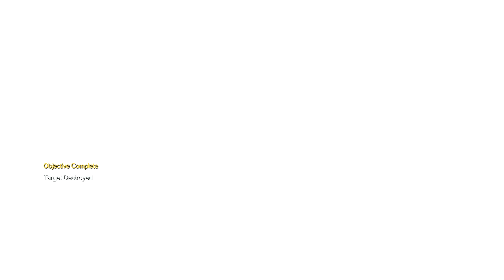So that’s his end-Medal Gear Solid 5: The Phantom Pain (part 14)